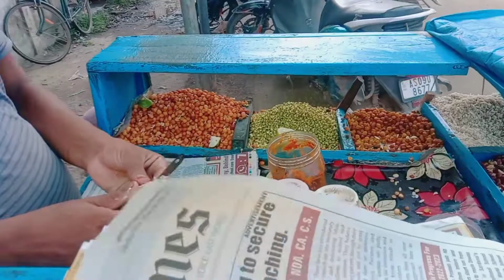ganne ka juice 🥤 chaiye mere bab ko! juice Pena hai mere bab ko Deilyvideo Dsumafamily love marriag